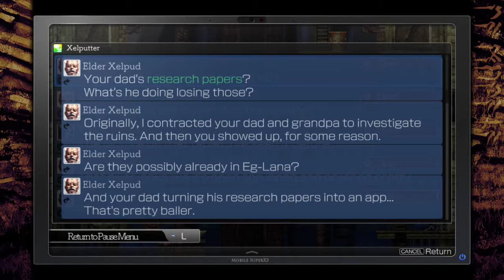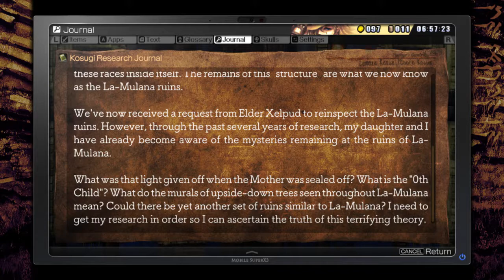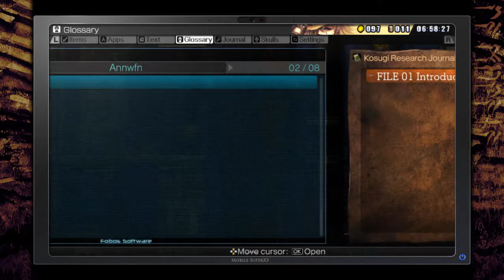La-Mulana 2 - Episode 15 - The Land of Fairies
We visit the land where the future was set, and meet a pair of familiar faces.

Things found:
Map (Annwfn)
Kosugi Research Papers Software
Research Paper 1
Glove
Fairy King's Pendant